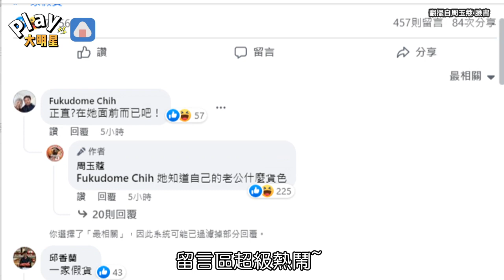范范挺老公被打臉這些大明星都證人 「黑人是正直的人」登熱搜 她一句話嗆爆 留言區炸鍋好熱鬧